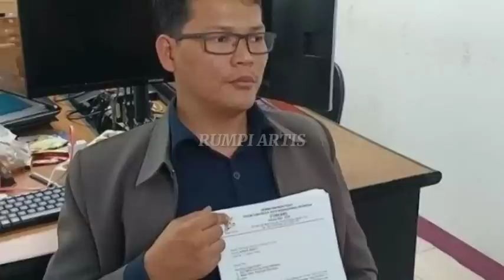FARHAT AUTO PANIK! IKATAN KLRGA MINANG SIAP BELA HAJI FAISAL IKM SGR SOMASI BALIK DODDY AYAH VANESSA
Selamat Datang di Channel Rumpi Artis

dalam channel ini kami akan membagikan berita artis terupdate, artis indonesia, sumber kekayaan artis, artis tajir melintir, artis terkaya di indonesia, entertainment, podcast, info selebritis, serta gosip artis lainnya.

Terima Kasih